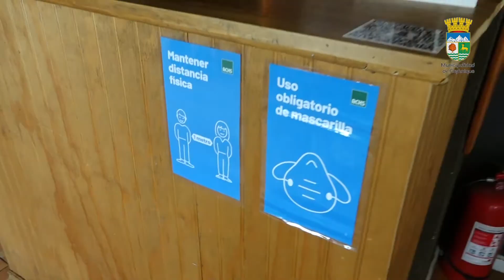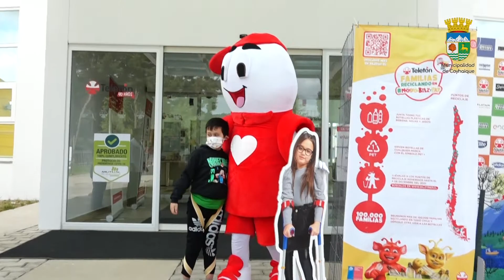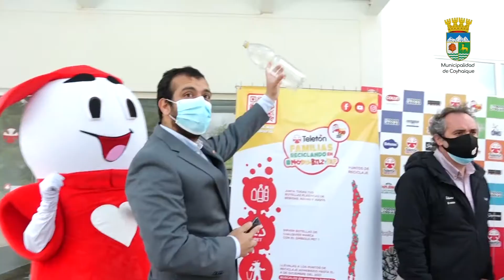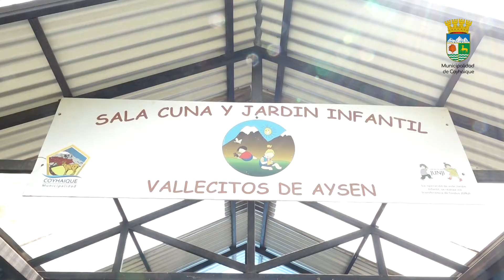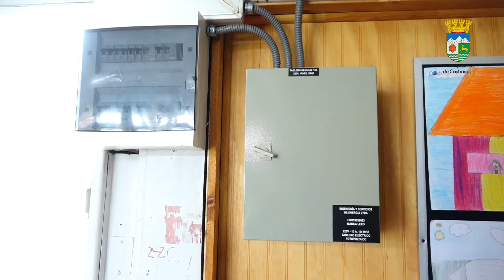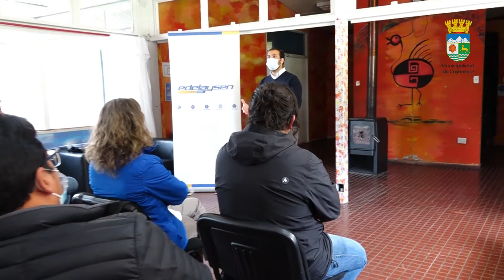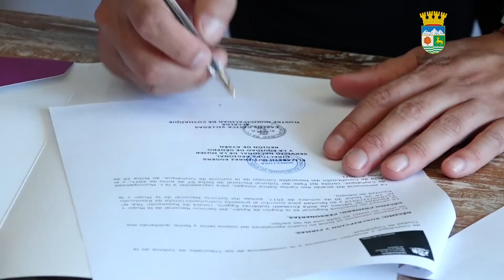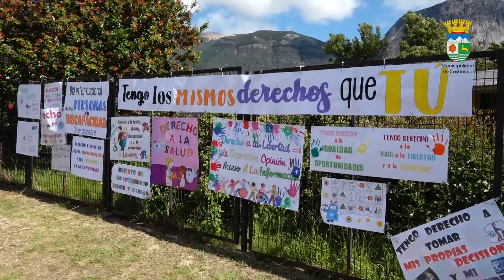Programa Municipal Lunes 06 Diciembre 2021